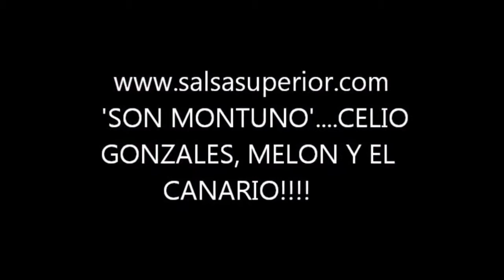CELIO GONZALEZ SON MONTUNO